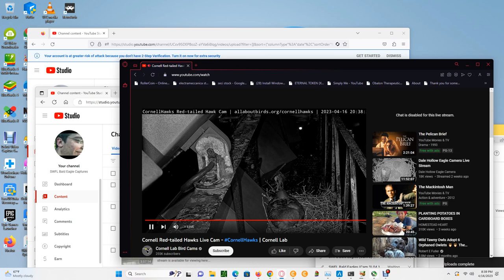Cornell Red Tailed Hawks 04/16/2023 20:25